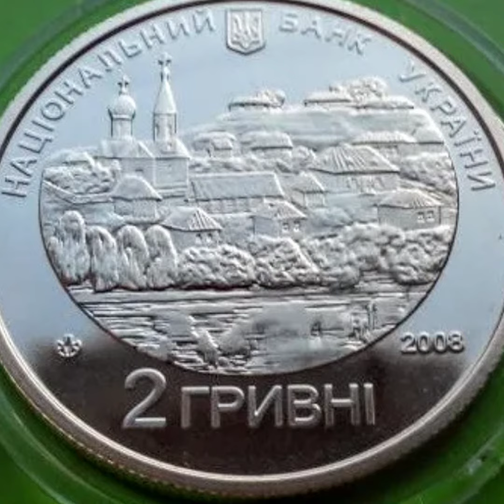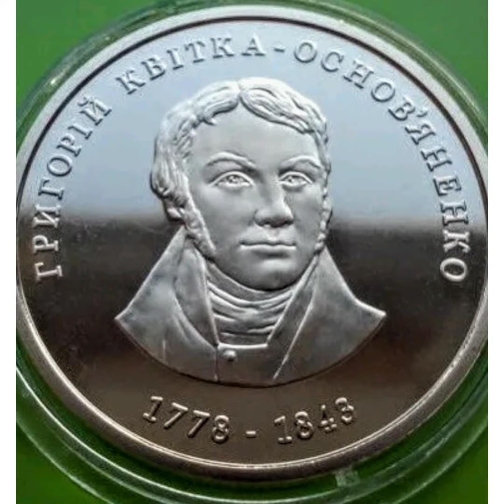Series Outstanding personalities of Ukraine - coins of Ukraine, with a copper-nickel alloy. Coin Coi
Hello everyone. I greet you on the YouTube channel Inheritance of coins. We will consider
Series Outstanding personalities of Ukraine - coins of Ukraine, with a copper-nickel alloy.
Coin
Coin Grigory Kvitka-Osnovyanenko face value two hryvnias. 2008. Description and value of the coin.

Dedicated to the writer, cultural and public figure, founder of the genre of social and comedy in classical Ukrainian literature, the most famous works of which are the Konotop witch. The property of Goncharovka. Pan Khalyavsky. Shelmenko-batman. And the like.

On the obverse of the coin at the top there is a small State Emblem of Ukraine, the inscription in a semicircle is the NATIONAL BANK OF UKRAINE, a typical 19th century city view is shown in the east, the inscription is 2 Hryvnia below, the coin was minted in 2008 (right) and the Mint logo of the National Bank of Ukraine (left) .

The reverse of the coin depicts the portrait of Kvitka-Osnovyanenko and the inscriptions are placed: GRIGORY KVITKA-OSNOVYANENKO (top in a semicircle), 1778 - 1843 (bottom).

market price for 06/03/2020
 coins. 3 USD